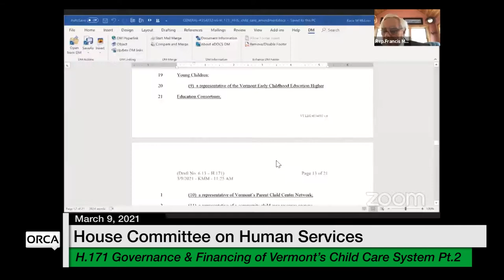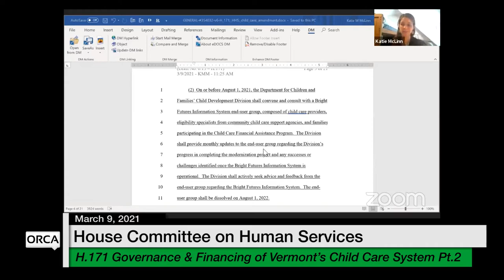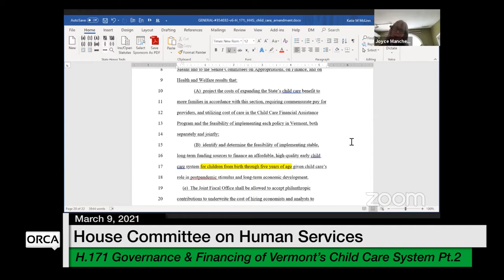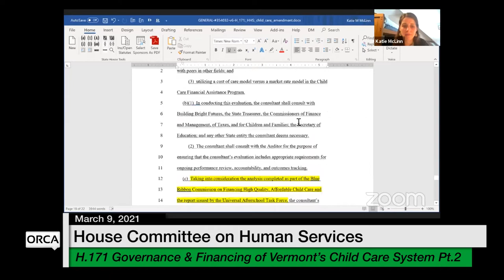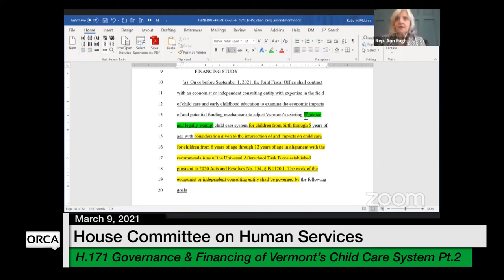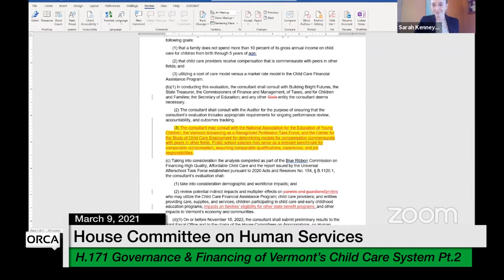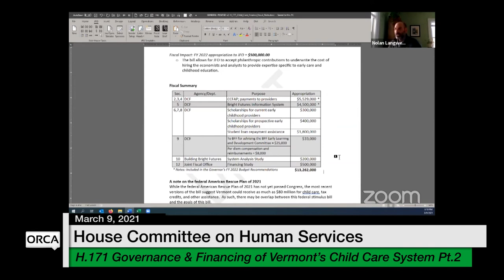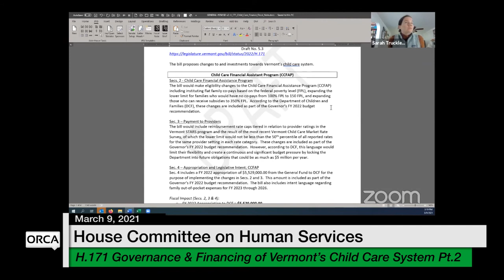Vermont State House - H.171 Governance and Financing of Vermont’s Child Care System Part 2 3/9/2021